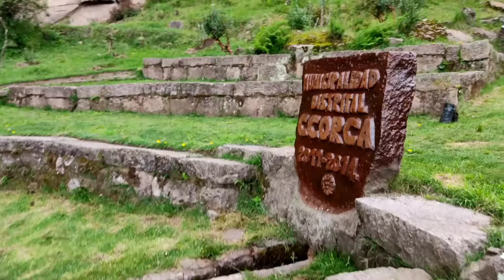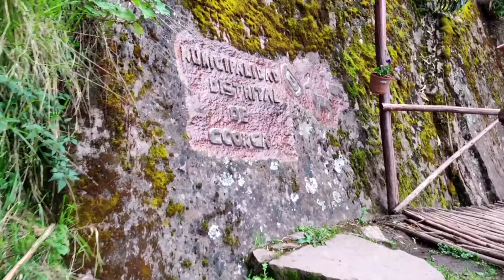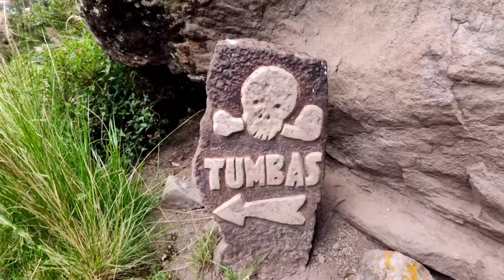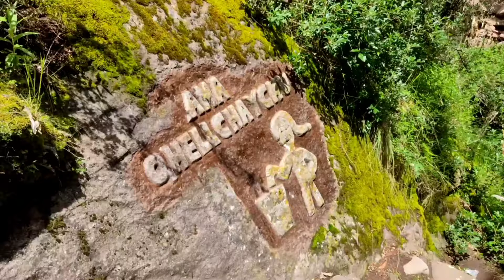ENIGMA Y FORTALEZA NATURAL de los ACANTILADOS de CCORCCA.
Lugar turístico enigmático con mucha historia incluso los primeros habitantes de Cusco se desarrollado hace 2000 años A C. en este hermoso lugar  antes conocido como torre Qhaqa hoy como Tecse Cocha de CCORCCA.